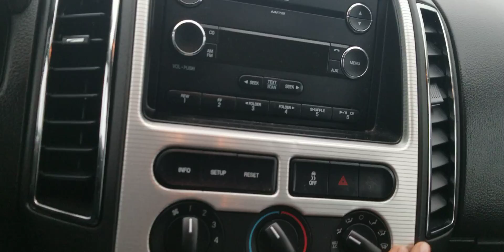2008 Ford Edge SEL FWD Quick Tour in The Color Vapor Silver Clearcoat Metallic